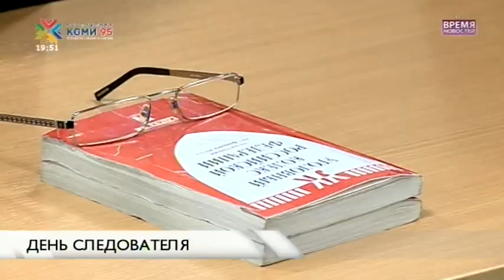«Время новостей». День следователя. 25 июля 2016